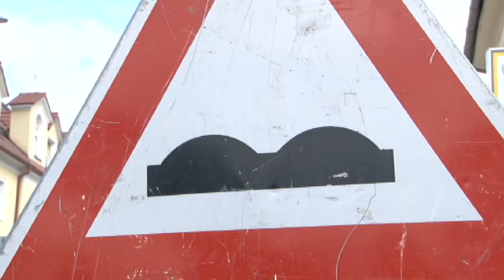Hviezdoslavova ulica bude opravená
Vyťažená Hviezdoslavova ulica v centre Prievidze bola dlho v zlom stave. Jej revitalizácia sa dostala do plánu  opráv ciest III. triedy Trenčianskeho samosprávneho kraja tento rok. Výsledkom bude nový  asfaltový povrch cesty.